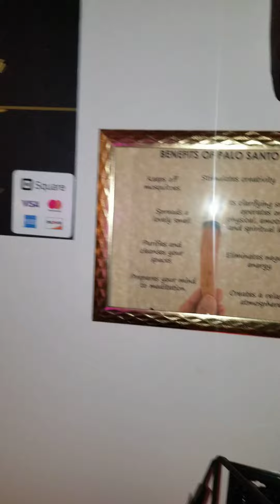Ms.E Soap Store